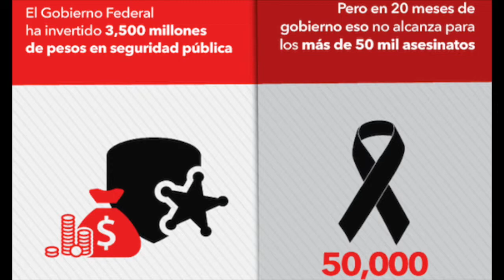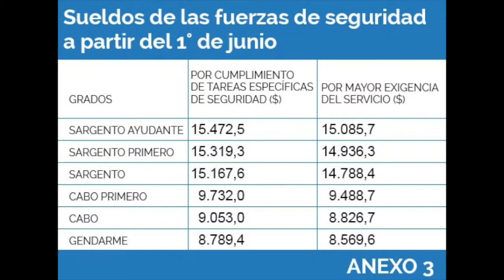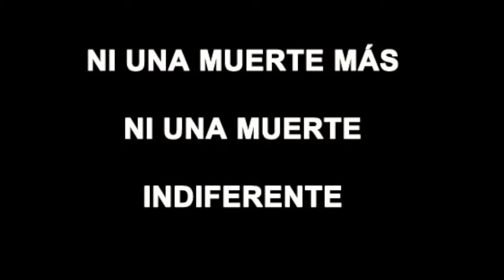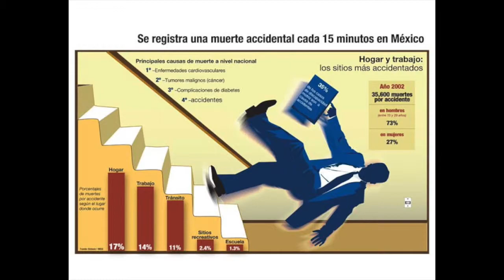Ni Principes Ni Princesas 8 ago 17 Necrogobierno 2T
Ni Príncipes Ni Princesas 8 ago17  Necrogobierno